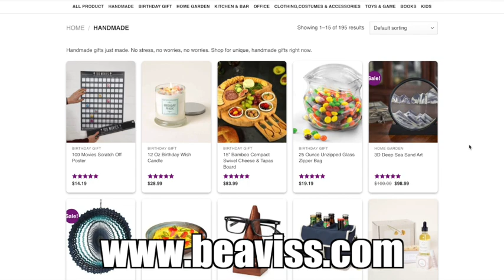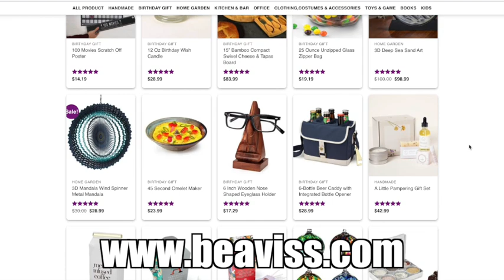Doja Cat's Top 10 Most Viewed TikToks of 2022 🙃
Doja Cat is multi-talented and she is also a super weirdo AND I LOVE IT! These TikToks had me half laughing and half scratching my head in CONFUSION! 😂